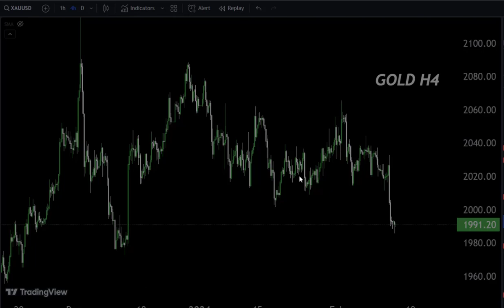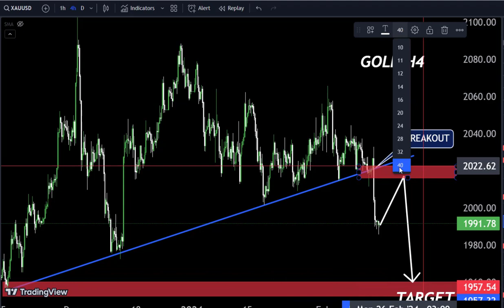GOLD Today forecast, Technical Analysis/My Strategy 😎Make money 🤑💰goldanalysis